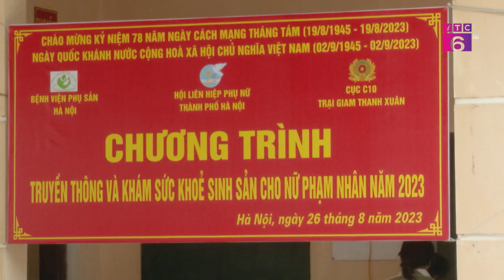VTC6 | Điểm tin tuần 5 tháng 8 năm 2023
Chuyên mục điểm tin xin gửi đến quý vị một số hoạt động nổi bật diễn ra  trong tuần qua:

- Tại Hà Nội, T.Ư Đoàn, Hội đồng Đội T.Ư đã tổ chức họp báo giới thiệu  chương trình phiên họp giả định Quốc hội trẻ em lần thứ I năm 2023..

- Tại Trung tâm Văn hóa Thể dục Thể thao Quận Bình Tân Tp. HCM,  Trung ương Hội LHTN Việt Nam phối hợp với Công ty Trách nhiệm hữu hạn TCP Việt Nam - nhãn hàng Red Bull tổ chức Ngày hội  Thanh niên công nhân - Lan tỏa năng lượng tích cực cụm Đông Nam Bộ.

- Tại Phân trại số 3 Trại giam Thanh Xuân, Hội Liên hiệp phụ nữ thành phố Hà Nội phối hợp với bệnh viện phụ sản Hà Nội tổ chức chương trình hoạt động truyền thông, chăm sóc sức khỏe sinh sản và khám phụ khoa cho phạm nhân nữ.

- Tại huyện Bát Xát, Hội liên hiệp thanh niên tỉnh Lào Cai đã phối hợp với huyện Bát xát tổ chức Giải đua xe bán tải địa hình “Bat Xat Offroad Challenger 2023” lần thứ I năm 2023..
Tele: 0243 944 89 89
Add: Số 64 Bà Triệu, quận Hoàn Kiếm, thành phố Hà Nội